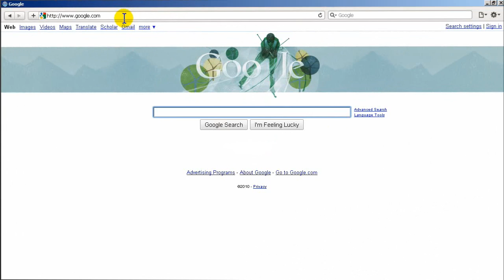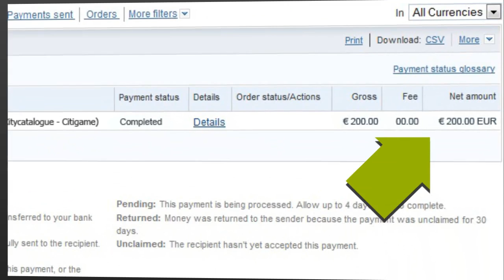Citycatalogue Game - Tutorial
and try out our game! Registration is free and you have all the chances in the world to win 200 euros unlimited amount of times! The payment can be done through paypal, bank transfer, or any other method preffered to you.